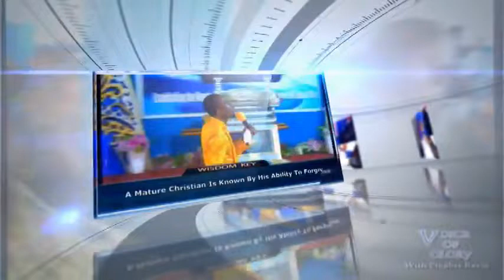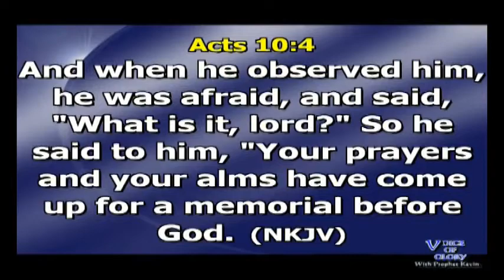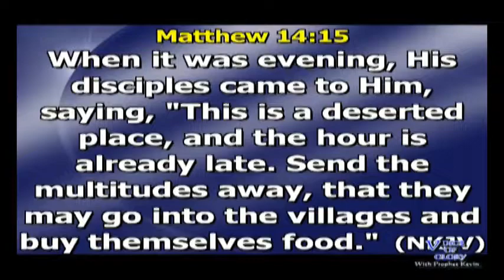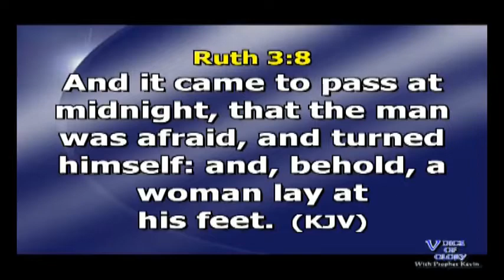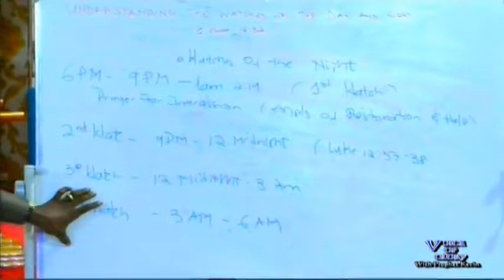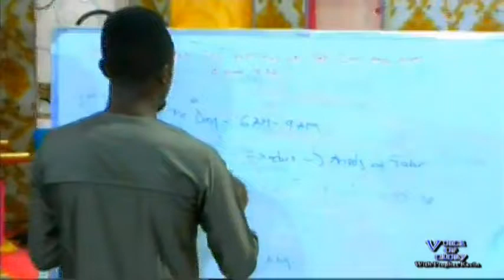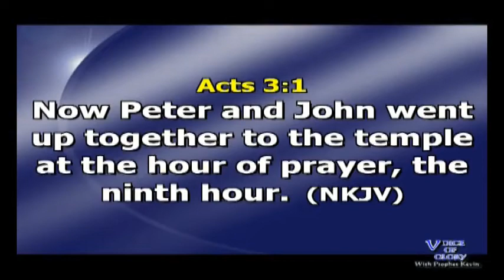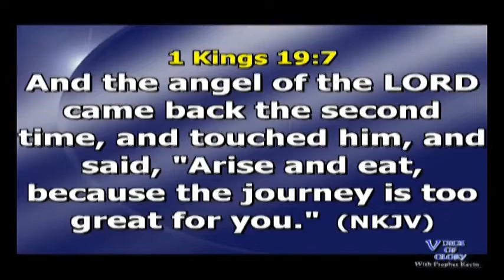Understanding The Watches Of The Day & the Night (Invisible Realm 5) By Prophet Kevin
Do you want to see in the spirit?
Do you want to hear in the spirit?
Do you want to understand the things of the Spirit?

So many questions answered in this 5th part of this message as by the leading of the Holy Spirit the Man of God ushers you into seeing Understanding The Watches Of  The Day & the Night in prayers and taking advantage of angelic visitations.